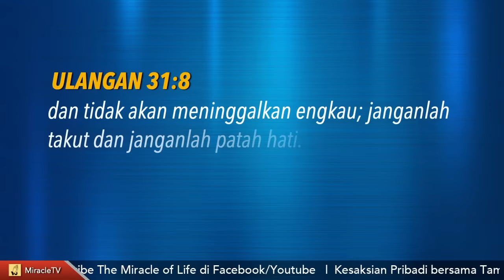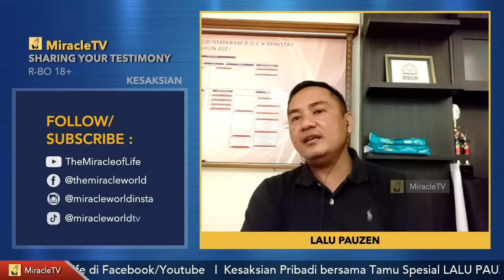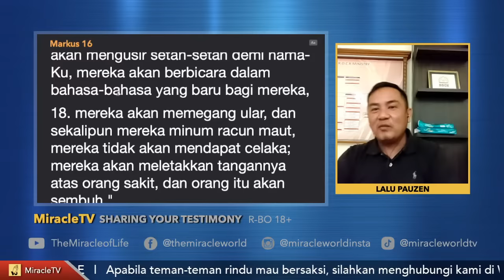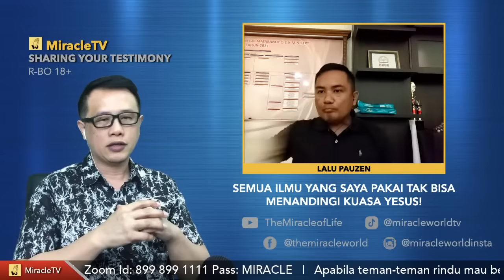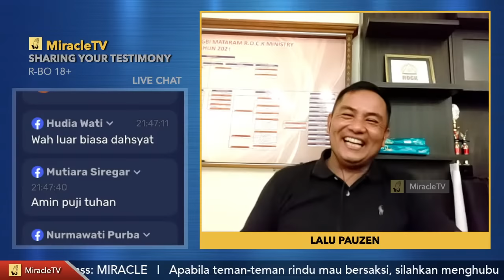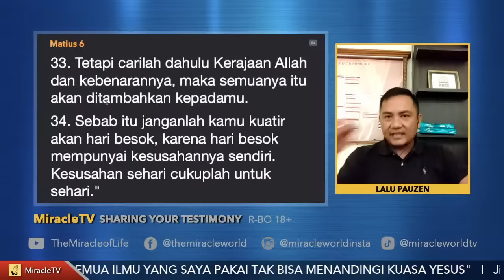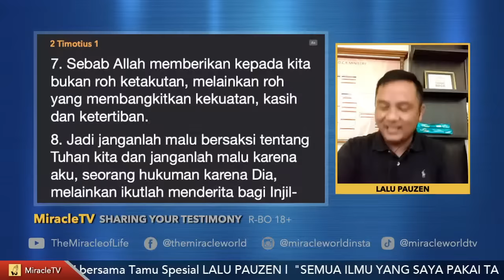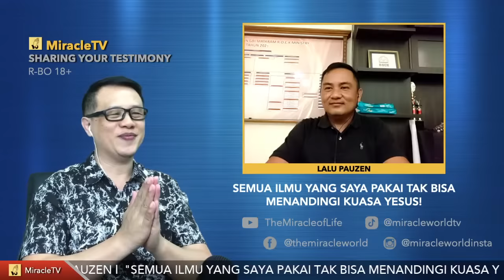PEMUDA INI PINGSAN 7 JAM SAAT MENCOBAI TUHANNYA ORANG KR1ST3N. PUJI TUHAN BISA SADAR DAN BERTOBAT!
Kesaksian Pribadi "PEMUDA INI PINGSAN 7 JAM SAAT MENCOBAI TUHANNYA ORANG KR1ST3N. PUJI TUHAN BISA SADAR DAN BERTOBAT" bersama Tamu Spesial LALU PAUZEN.

PASS: MIRACLE

Dukungan Pelayanan Kesaksian LALU PAUZEN bisa ke Nomor Rek. BCA 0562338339 atas nama LALU PAUZEN.